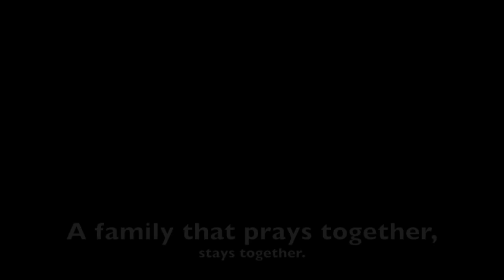Dion Glover, CELTICS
Celtics AAU team 13U
At the Bailey's cookout. April 2014